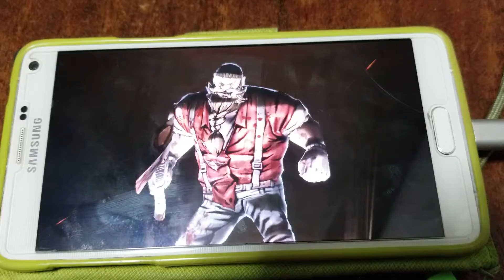Undead Nation : Last sheller 133